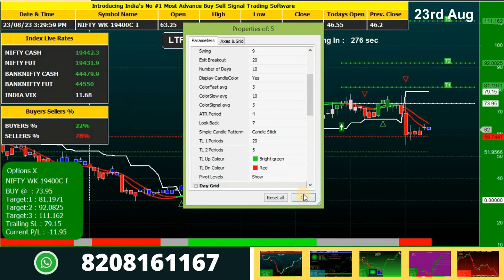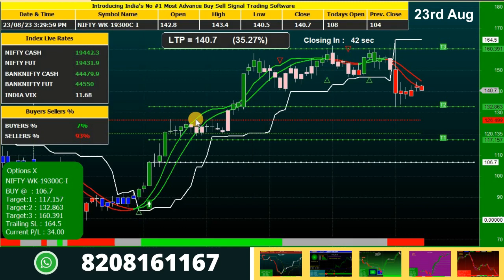OPTIONX INDICATOR - Best Option Buying Strategy for Intraday in Nifty and Banknifty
Play List

Thanks